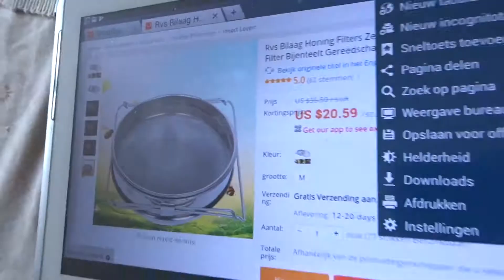Onze kip is nog wat zwakjes vloggen met ellen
Van maandag tot vrijdag plaats ik een filmpje en zo nu en dan een extra video , ik vlog wat ik zoal  doe die dag ..

Neem ook een kijkje op mijn Instagram ,Facebook
Of twitter..

als je vragen hebt stuur mij dan een mailtje.